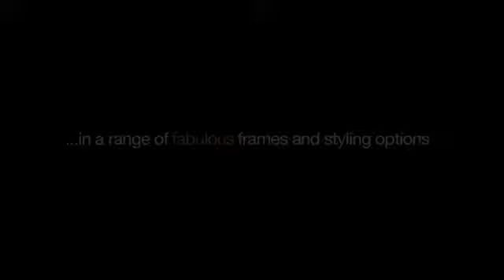Gazco Radiance Electric Fires